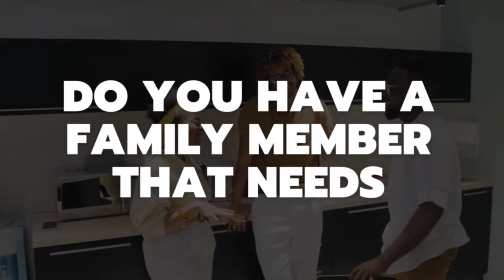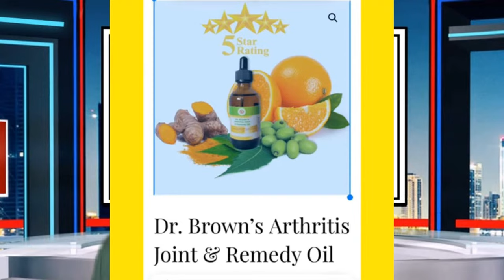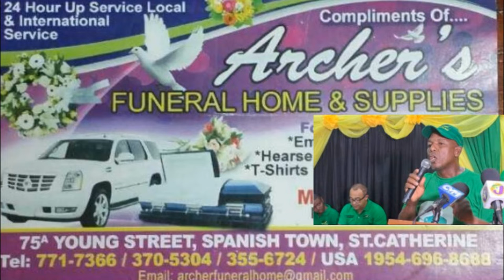Canada Deploy 70 Soldiers to Train JDF Army to go to Haiti